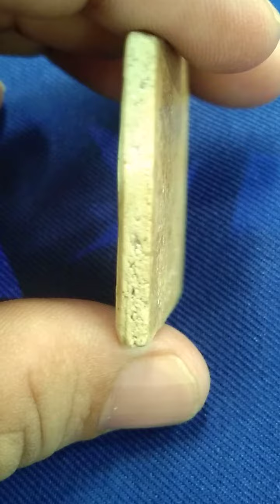พระสมเด็จวัดระฆังพิมพ์ฐานแซม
NUT SRW CHANNEL#พระสมเด็จวัดระฆังพิมพ์ฐานแซม